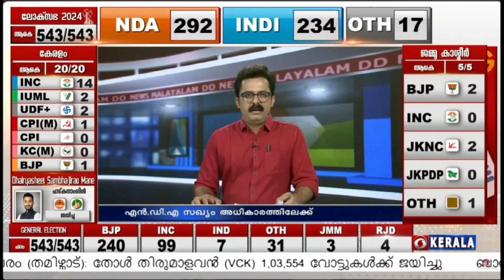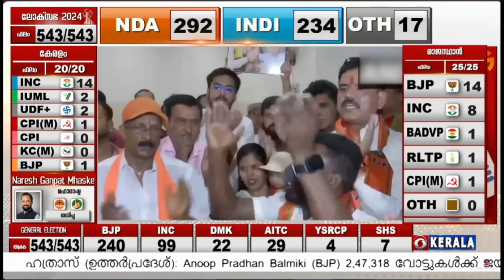വാരാണസിയിൽ നരേന്ദ്രമോദിയ്ക്കും ഗാന്ധി നഗറിൽ അമിത്ഷായ്ക്കും ഉജ്ജ്വല വിജയം...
പ്രധാനമന്ത്രി നരേന്ദ്രമോദി ഉത്തർപ്രദേശിലെ വാരാണസി മണ്ഡലത്തിൽ നിന്ന് ഒരു ലക്ഷത്തി 52,513 വോട്ടുകൾക്ക് വിജയിച്ചു.

എതിർ സ്ഥാനാർത്ഥി ഇന്ത്യൻ നാഷണൽ കോൺഗ്രസിലെ അജയ് റായിയെയാണ് പരാജയപ്പെടുത്തിയത്.

കേന്ദ്ര ആഭ്യന്തരമന്ത്രിയും ഗാന്ധി നഗറിലെ ബി.ജെ.പി സ്ഥാനാർത്ഥിയുമായ അമിത്ഷാ 7 ലക്ഷത്തി 44,716 വോട്ടുകൾക്ക് വിജയിച്ചു.

കോൺഗ്രസ് നേതാവ് രാഹുൽ ഗാന്ധി വയനാട് ലോക്സഭാ മണ്ഡലത്തിൽ നിന്നും 3 ലക്ഷത്തി 64,422 വോട്ടുകൾക്കും ഉത്തർപ്രദേശിലെ റായ്ബറേലിയിൽ നിന്ന് മൂന്ന് ലക്ഷത്തി 90,030 വോട്ടിനും വിജയിച്ചു.

ഹിമാചൽ പ്രദേശിലെ ഹമീർപൂർ മണ്ഡലത്തിൽ നിന്നും കേന്ദ്രമന്ത്രിയും ബി.ജെ.പി സ്ഥാനാർത്ഥിയുമായ അനുരാഗ് സിംഗ് ഠാക്കൂർ ഒരു ലക്ഷത്തി 82, 357 വോട്ടുകൾക്ക് തിരഞ്ഞെടുക്കപ്പെട്ടു.

ഹരിയാനയിലെ സിർസ ലോക്സഭാ മണ്ഡലത്തിൽ നിന്ന് ഇന്ത്യൻ നാഷണൽ കോൺഗ്രസിലെ കുമാരി ഷെൽജ രണ്ട് ലക്ഷത്തി 68,497 വോട്ടുകൾക്ക് വിജയിച്ചു.

കർണ്ണാടകയിലെ മാണ്ഡ്യ ലോക്സഭാ മണ്ഡലത്തിൽ നിന്ന് ജനതാദൾ എസിലെ എച്ച്.ഡി കുമാരസ്വാമി 2 ലക്ഷത്തി 84,620 വോട്ടുകൾക്ക് വിജയിച്ചു.

ഉത്തർപ്രദേശിലെ മെയിൻപുരിയിൽ നിന്ന് സമാജ് വാദി പാർട്ടിയിലെ ഡിംപിൾ യാദവ് 2 ലക്ഷത്തി 21,639 വോട്ടുകൾക്ക് വിജയിച്ചു.

തമിഴ്നാട്ടിലെ നീലഗിരി മണ്ഡലത്തിൽ നിന്നും ഡി.എം.കെ യിലെ എ.രാജ രണ്ട് ലക്ഷത്തി 40,585 വോട്ടുകൾക്ക് വിജയിച്ചു.

കേന്ദ്രമന്ത്രിയും ബി.ജെ.പി നേതാവുമായ എൽ .മുരുഗനെയാണ് അദ്ദേഹം പരാജയപ്പെടുത്തിയത്.

ബി.ജെ.പി യുവമോർച്ച ദേശീയ പ്രസിഡന്റും, സിറ്റിംഗ് എം.പിയുമായ തേജസ്വി സൂര്യ ബാംഗ്ലൂർ സൌത്ത് മണ്ഡലത്തിൽ നിന്നും തിരഞ്ഞെടുക്കപ്പെട്ടു.

കിരൺ റിജിജു , ഗജേന്ദ്രസിംഗ് ഷെഖാവത്ത്, ജിതേന്ദ്ര സിംഗ്, ജഗദീഷ് ഷെട്ടാർ, ജിതിൻ പ്രസാദ, പർഷോത്തം രൂപാല, ഓം ബിർള, ബസവരാജ് ബൊമ്മെ, പ്രള്ഹാദ് ജോഷി , ഭഗൻസിംഗ് കുലസ്തെ, അർജുൻ രാം മേഘ് വാൾ, ജോതിരാദിത്യ സിന്ധ്യ, ശോഭ കരന്ദലജെ, കങ്കണ റണാവത്ത് , സുരേഷ് ഗോപി തുടങ്ങിയവരാണ് ബി.ജെ.പിയിൽ നിന്ന് ജയിച്ച മറ്റ് പ്രമുഖർ.

കേന്ദ്രമന്ത്രിമാരായ അർജുൻ മുണ്ട, സ്മൃതി ഇറാനി എന്നിവർ പരാജയപ്പെട്ടു.